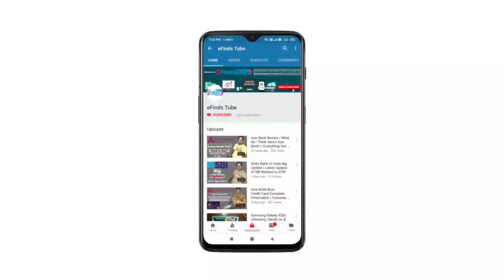UCO Bank RuPay Platinum International Debit Features, Benefits & Charges in Detail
Hello Friends,
Is video me maine aap logon ko UCO Bank ke RuPay Platinum International Debit Card ke baare me jaankari di hai ki is Debit Card me kya features aur benefits milte hain aur iske kya charges hai. Waise aapko main batana chahunga ki isse pehle maine Bank of Baroda ke RuPay Platinum Debit Card ke baare me jaankari di thi to aap is Debit Card ko bilkul waisa hi maan sakte hain bas aapko charges me farak dekhne ko milega baaki jo features aur benefits hote hain wo same hi hote hain jo hume RuPay ki taraf se milte hain.